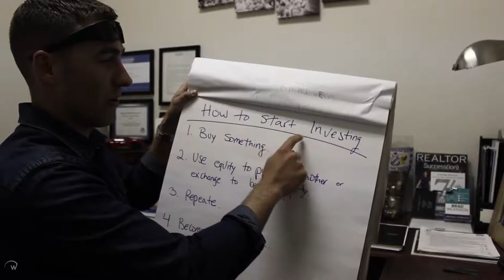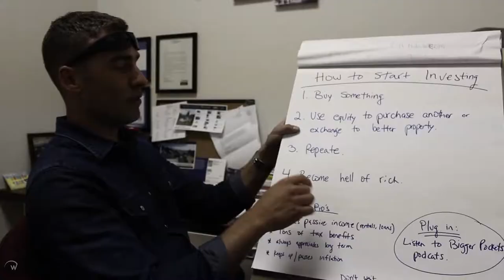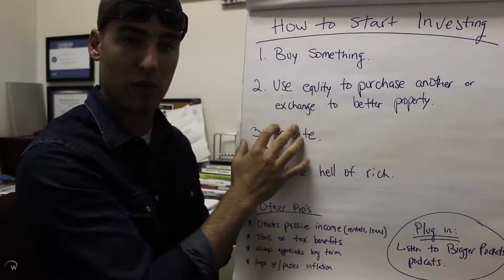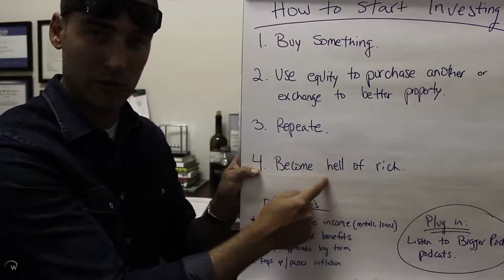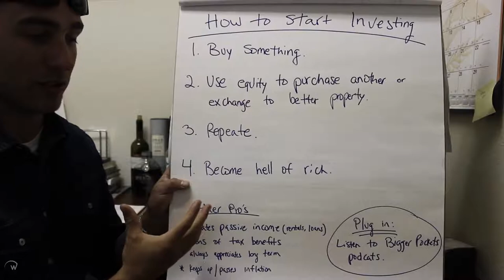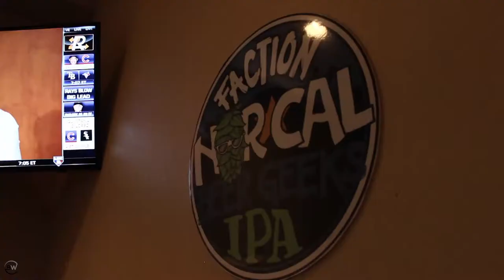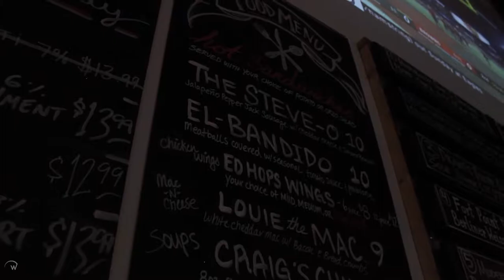VLOG 008: Real estate Investing 101, Juncture Taproom